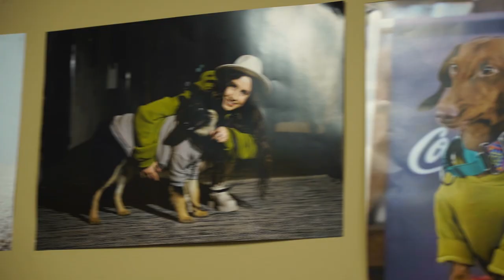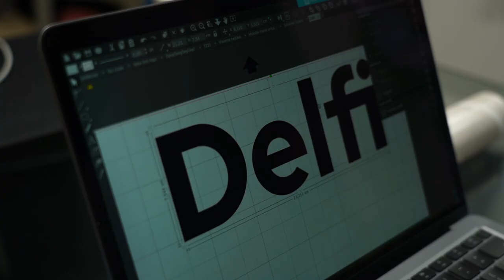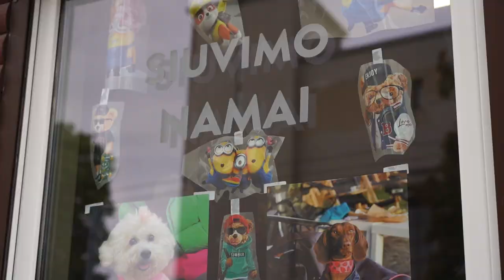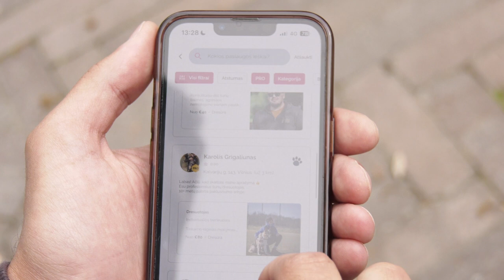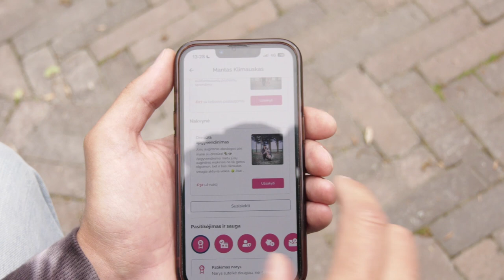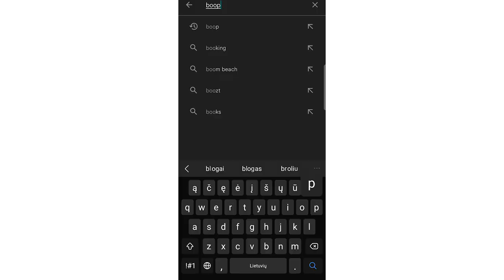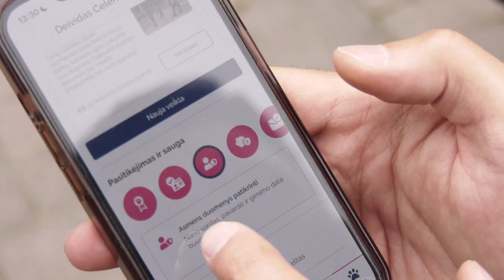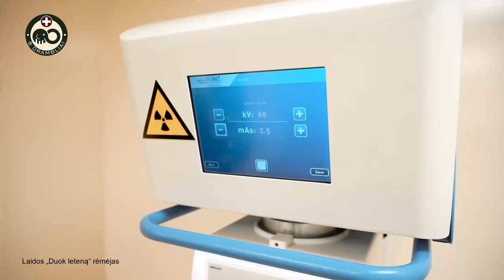Duok leteną. Džemperių šunims bei katėms kūrėjas ir augintiniams skirta speciali programėlė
as pasakė, jog madas demonstruoti gali tik žmonės? Mantas Mackevičius, „Happy Clothes“ įkūrėjas drabužius kuria ne tik žmonėms, bet ir gyvūnams. Pašnekovas kuria džemperius tiek šunims, tiek katėms. Kada ir kokių drabužių gyvūnams šeimininkai ieško, Mantas papasakos laidoje, kuris pats savo namuose laiko povus.

Dažnas galvos skausmas – kam palikti augintinį išvykstant ilgesniam laikui iš namų. Tai supratęs Deividas Deividas Celencevičius, įkūrė programėlę „Boop“, kurioje galima ne tik surasti nakvynę keturkojui, bet ir rasti aktualios informacijos įvairiais klausimais. Plačiau apie paslaugą – pasakojimas reportaže.

Klinikos „8 drambliai“ veterinarijos gydytoja Irina Geraskina papasakos, kas yra atsisveikinimo kambariai, kaip jie veikia ir koks šiuo metu yra populiarėjantis atsisveikinimo su gyvūnu būdas.